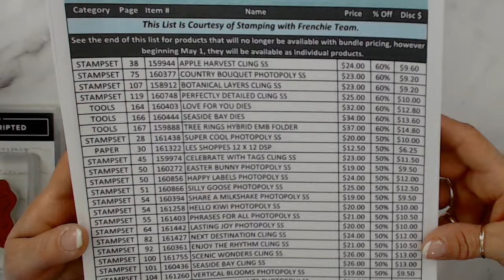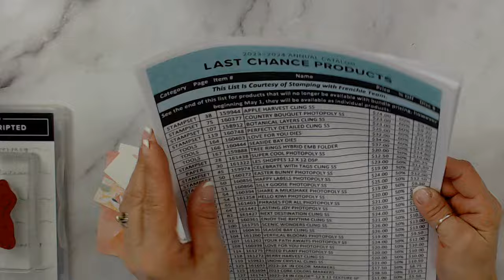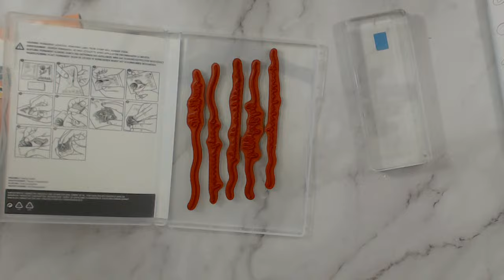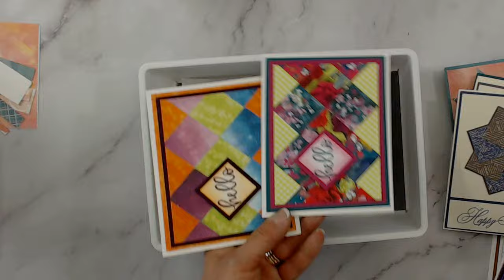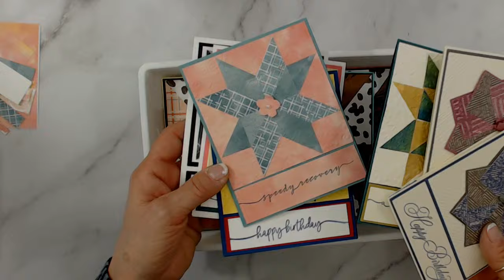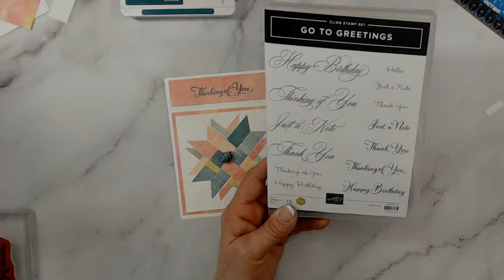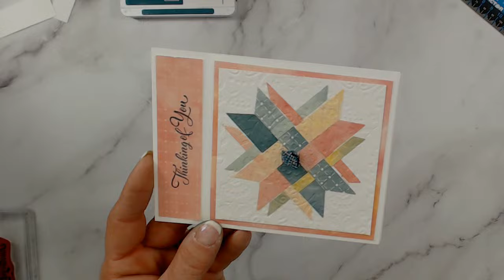Create On The Fly With Frenchie #120 Weave Star Quilt Card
Join us live for my weekly Create On The Fly. The Stamping Class is about creating simple greeting cards using rubber stamps, ink, paper, etc. I will share how to create a Weave Star Quilt Card.
Measurement

Card base 11 x 4-¼ score at 4-¼ and 5-½
white 4 x 4 (will get trim at 3-¾ square after the start is created) and ¾ x 3-¾
Designer Paper 4 of ½ x 3-½, 4 of ¼ x 3-¼ all different prints.
Designer paper 4 x 4, and 1 x 4

add the hashtag

💻Blog post for today's project: TBA
🛒 Supplies list for today's project:
Hello, Irresistible 6" X 6" (15.2 X 15.2 Cm) Designer Series Paper [161139] - Price: $12.50